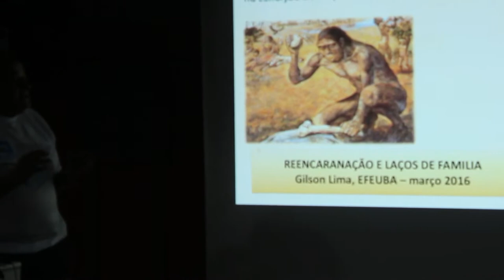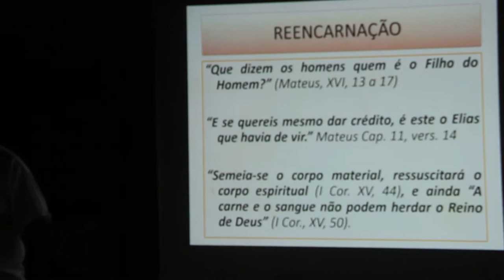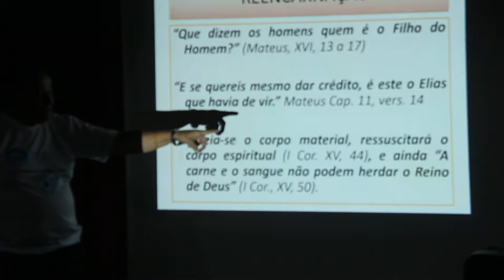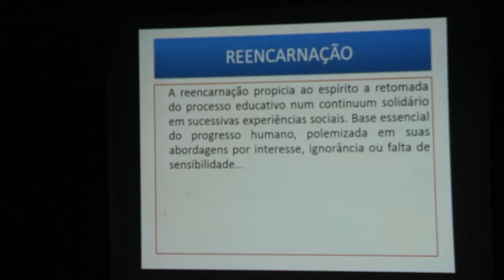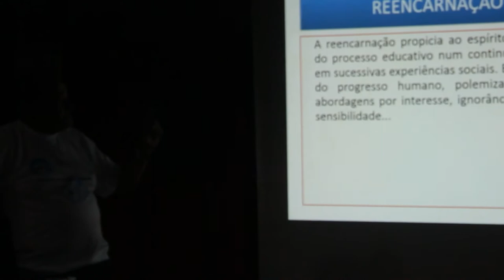1º EFEUBA 2016 Palestra Gilson Alves Lima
1º EFEUBA 2016 Palestra Gilson Alves Lima - Dia 12/03/2016 - Sitio Santa Cruz - Maranduba - Ubatuba - SP